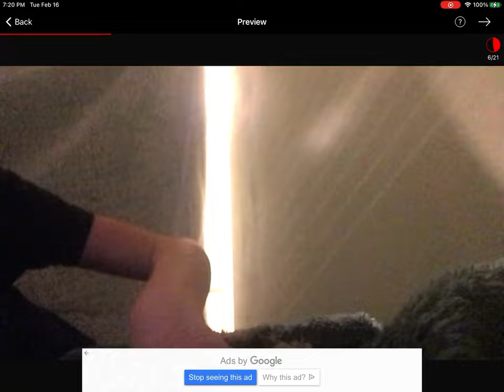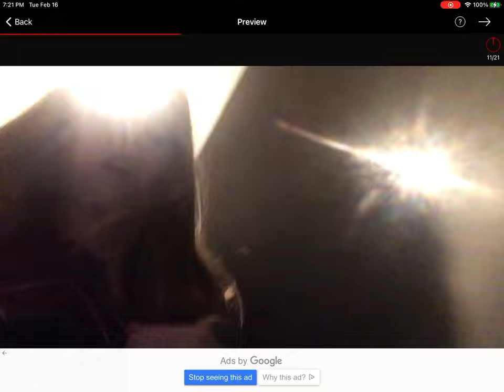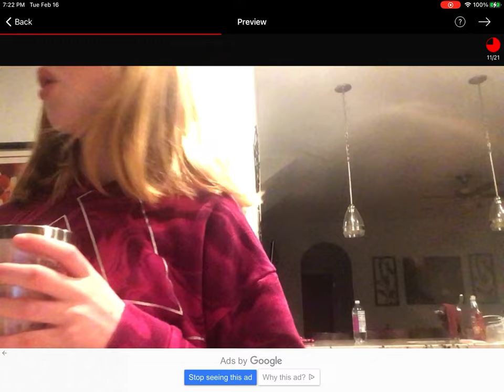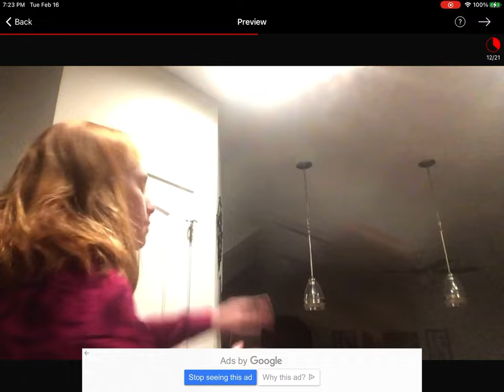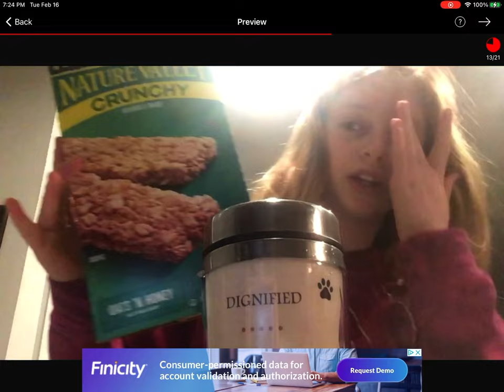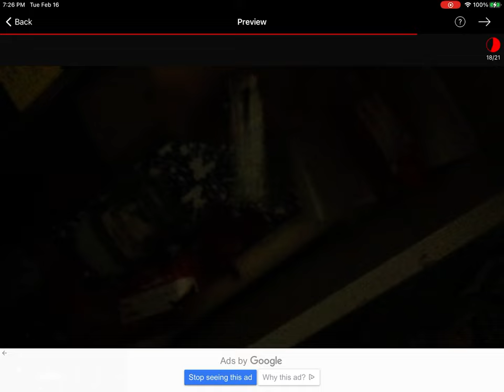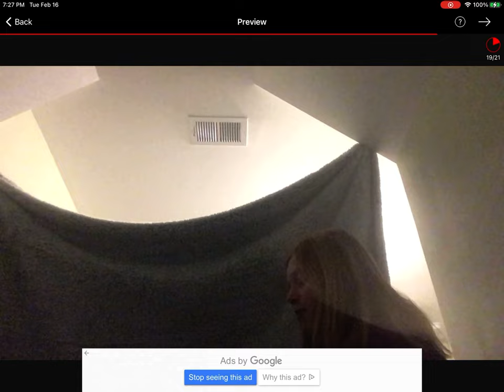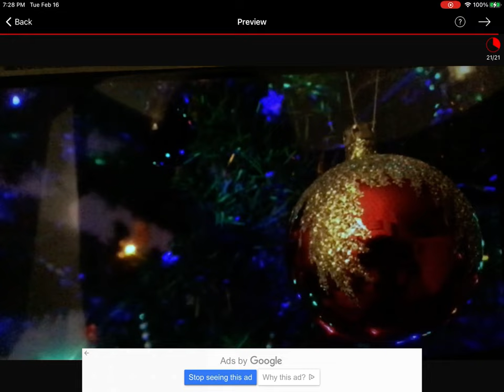My night routine